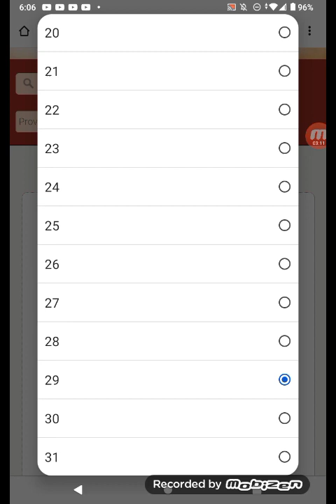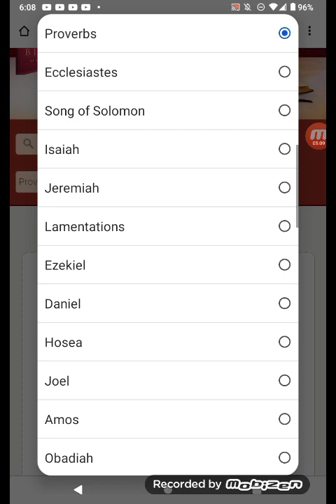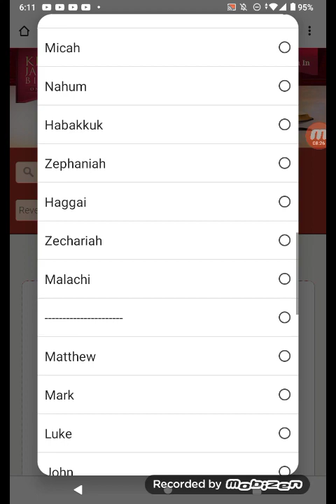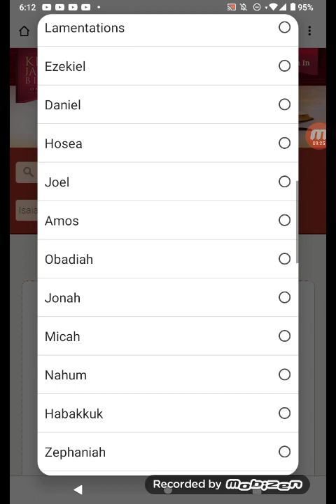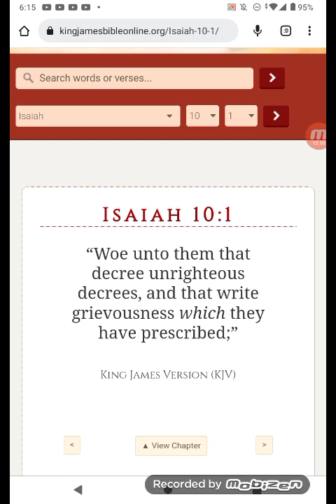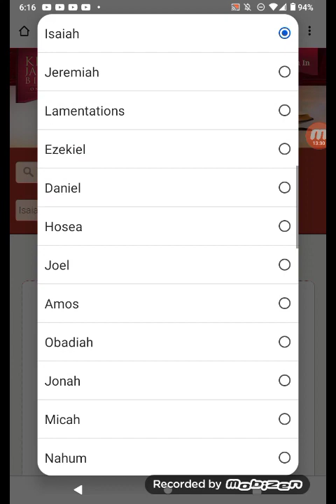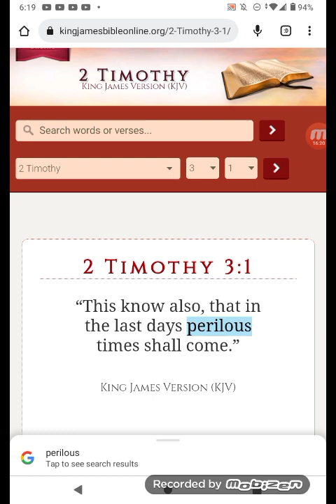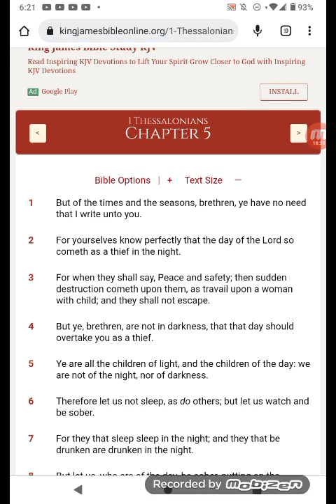PEOPLE ARE DOING BAD OUT HERE!!!!